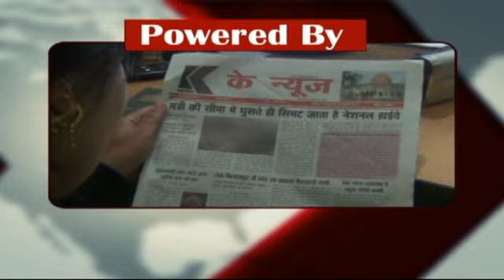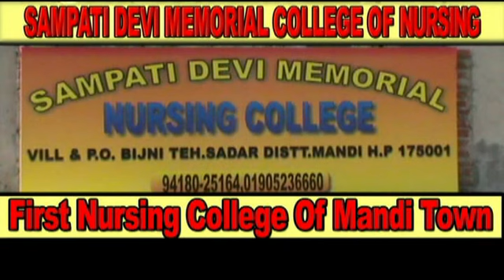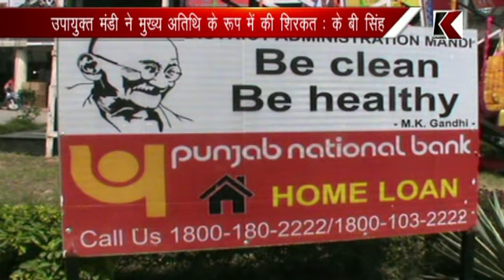K CHANNEL 29.09.2017 Part 1